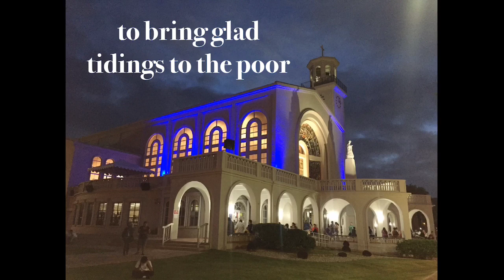LENTEN GOSPEL ACCLAMATION - MASS OF THE SWEET NAME OF MARY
Written & Composed by Michael M. Kilayko. Recorded live, Chrism Mass 2019, Dulce Nombre De Maria Cathedral - Basilica